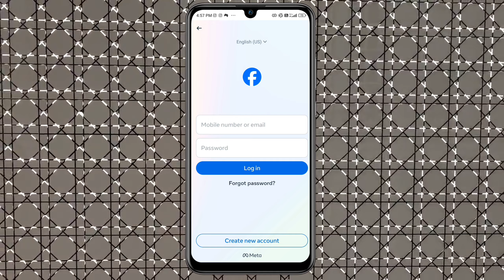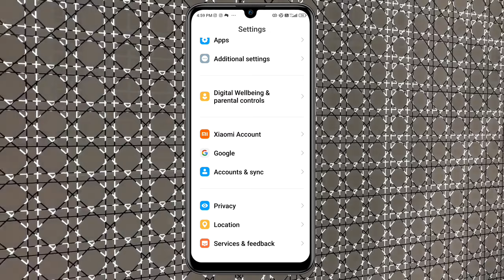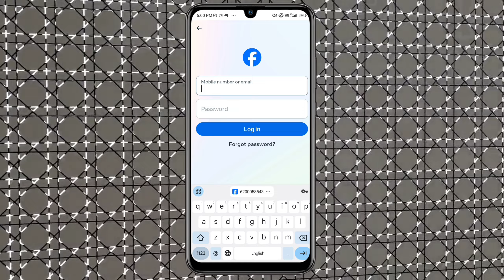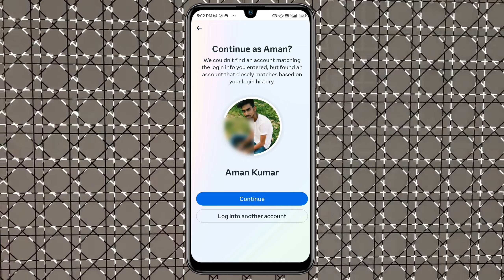Facebook Ka Password Kaise Pata Kare | Bina Password Ke Facebook id Kaise Khole | Fb Password change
facebook password
facebook ka password bhul gaye to kaise pata kare
facebook ka password kaise pata kare bhul gaye
facebook password bhul jaye to kaya kare
facebook ka password bhul jaye to kaya karen
facebook password

🚩Our Use Products 🚩

🎤 Our Boya M1 🎤 Mic 🎤
📱 Our Phone Redmi Note 12Pro+ 5g📱
📱Our Second Phone Redmi Note 8 Pro 📱